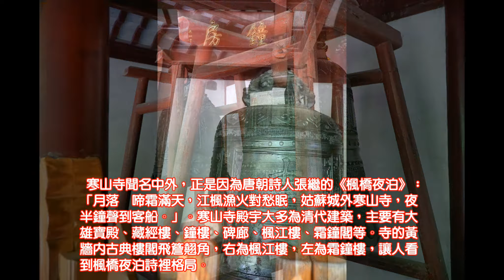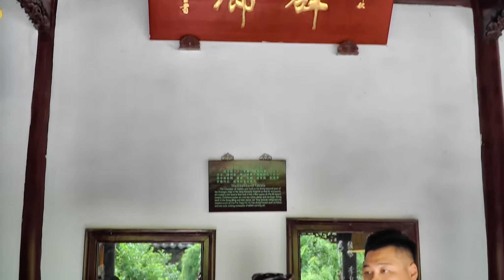寒山寺之1